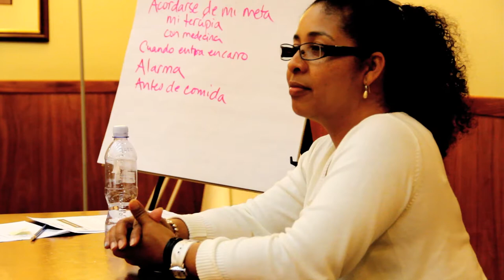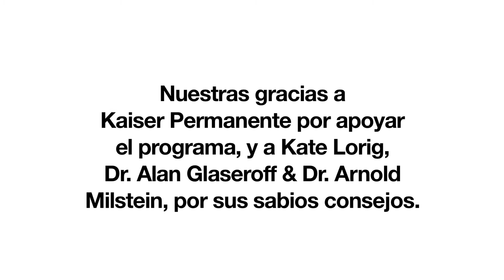Vivir Mejor - UNITE HERE HEALTH - CDSMP